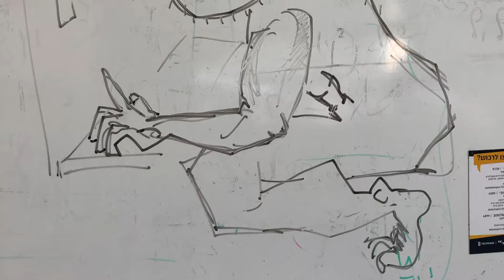Ron and Rinati Kimmel - Graffiti in the CS parking lot